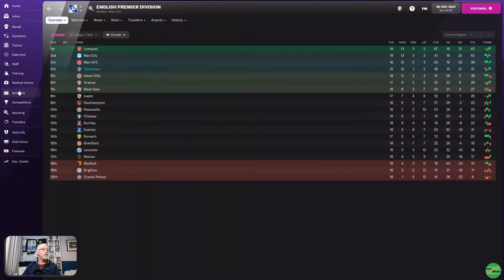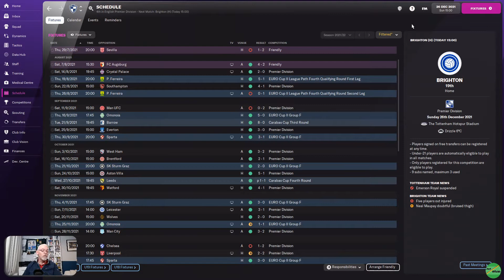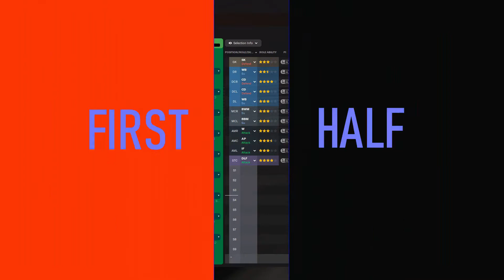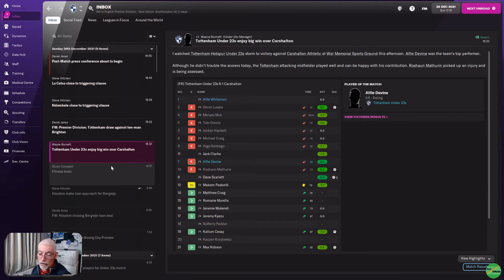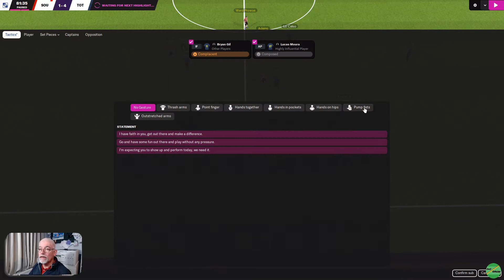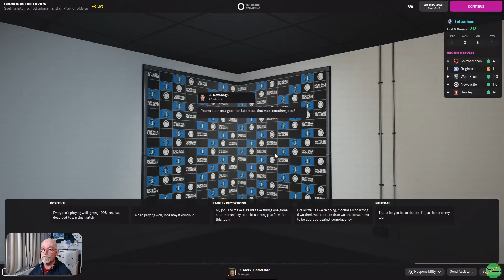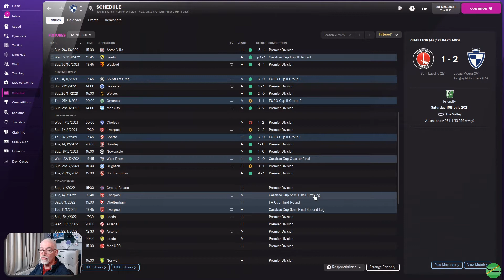Still Games In Hand! | Beta Save FM22 | Tottenham | EP 7 | Football Manager 2022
Ep 7 of our FM22 Beta Save which is "Making Tottenham Hot Spur's Again", where we try and make The Spur's in to not only A Domestic Force, but A European one as well. Join me to see if we can return Tottenham back where they belong and give them their spurs back. | Staying in European qualification, we still have games in hand! | Two Premier league games V Brighton & Southampton

00:00 Intro
03:38 V Brighton
14:11 V Southampton